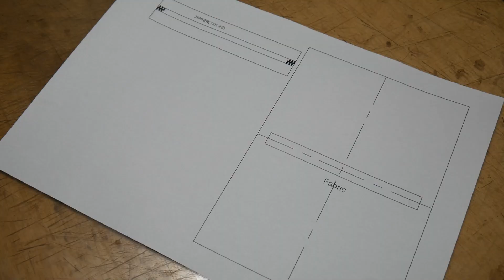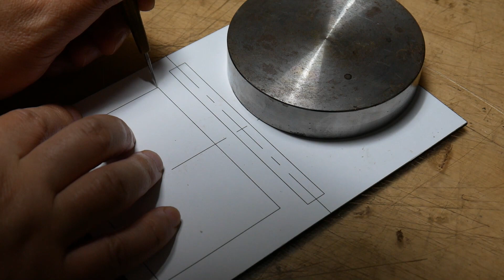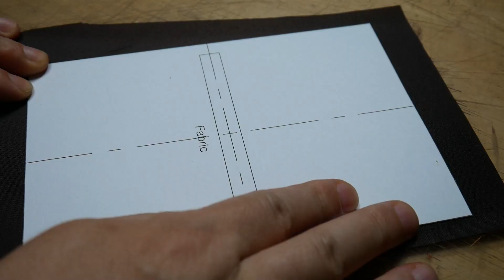034 mini leather zipper wallet (Free PDF pattern): 심플 가죽 미니 지퍼 지갑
한번쯤 만들어 보고 싶은 것들을 만듭니다.
Making leather goods that we want to make at least once.